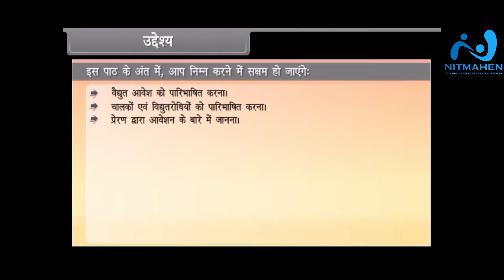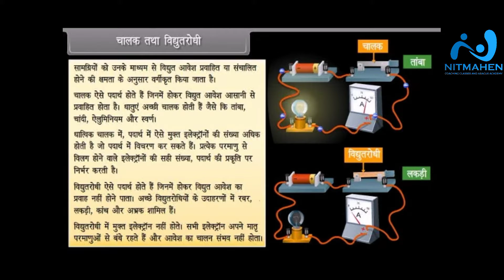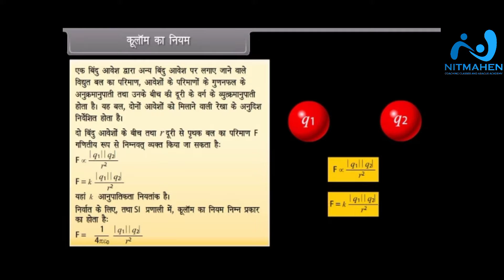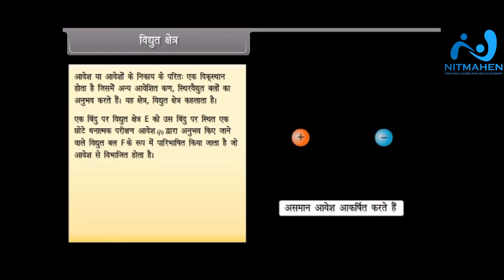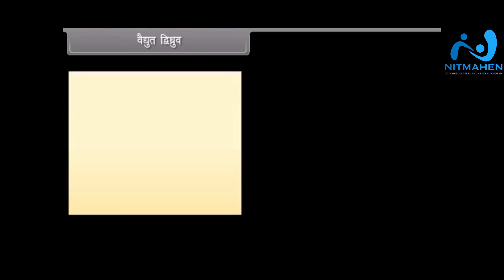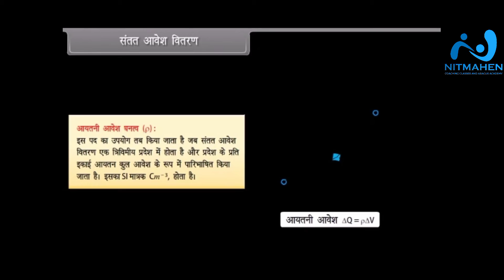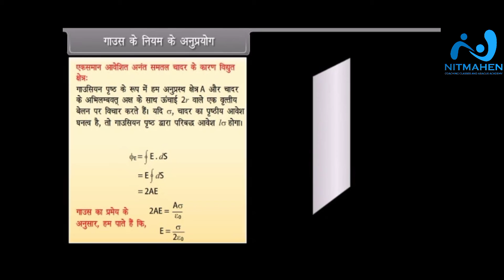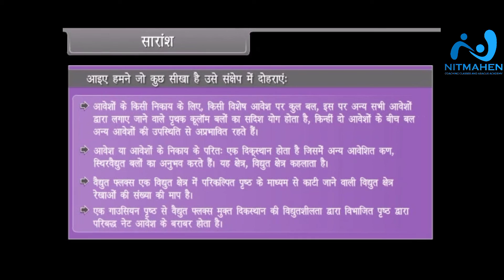ELECTRIC CHARGE AND FIELDS NEET JEE IIT MH-CET NY NITIN SIR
Description.
Nitmahen academy provides all physic , Math formulas DPPs & Q. Paper ,
Easy to use budgeted way of smart learning technology educational services to students we impart to boards , cet
At their convenience anytime  anywhere..
Every student is unique & hence we try our best to come up with the tips & tricks that's help to all our students..
NITMAHEN ACADEMY,NANDED.